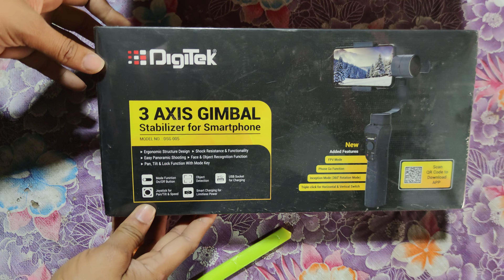DIGITEK Smartphone Gimbal DSG 005 3 Axis Gimbal Unboxing and Review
DIGITEK® 3-Axis Handheld Gimbal Stabilizer for Smartphones & Gopro with Face & Object Tracking Motion, Various Time Lapse Features & Upto 12 hrs. Operational Time (DSG 005)